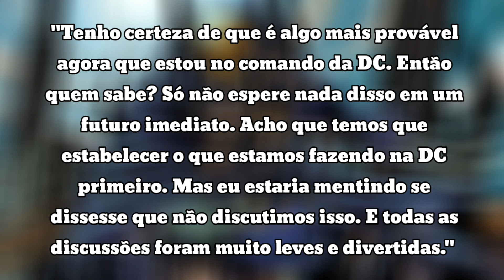Sera que agr vai rolar o filmaço da liga da justiça vs vingadores?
depois de anos esperando finalmente vai rolar vingadores vs liga da justiça, fica ate o final desse video pra entender tudo